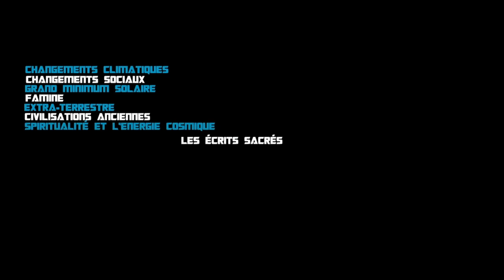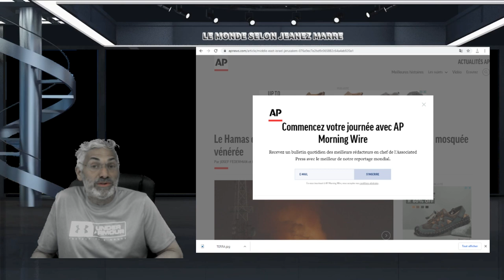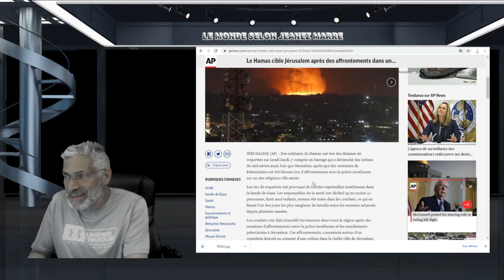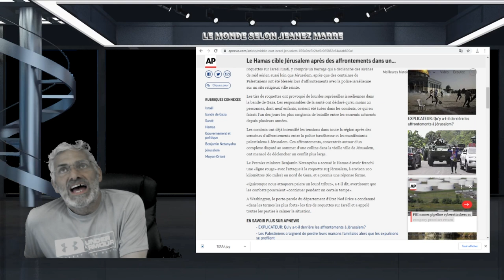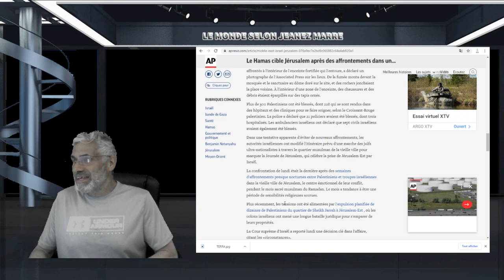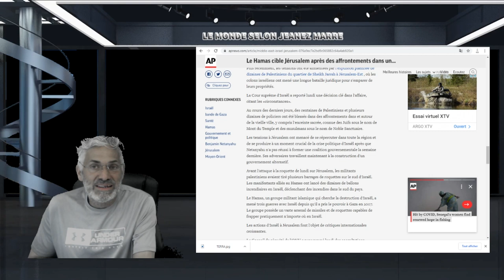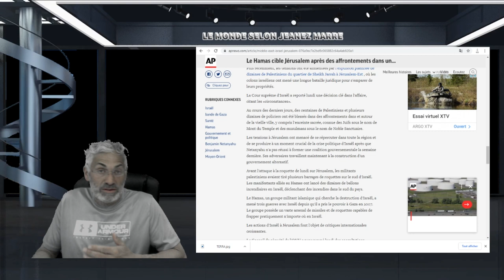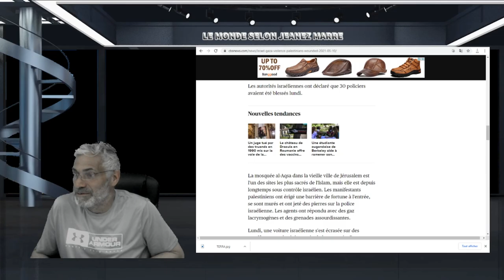LA SEULE EXPRESSION QUI ME VIENT POUR DÉCRIRE CE QUI SE PASSE MAINTENANT EST RIEN NE VA PLUS.